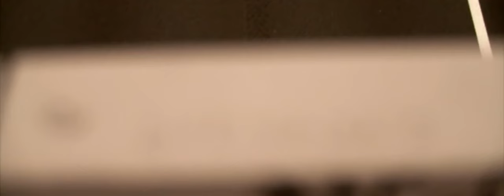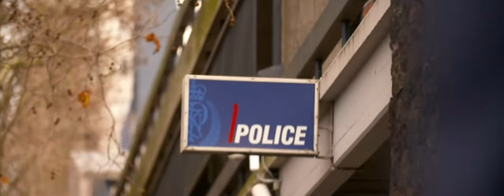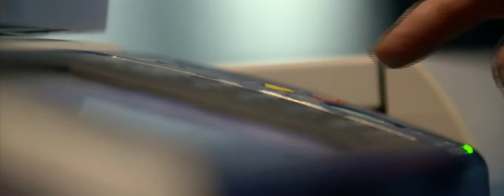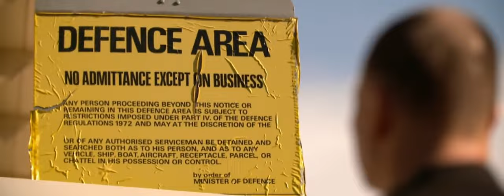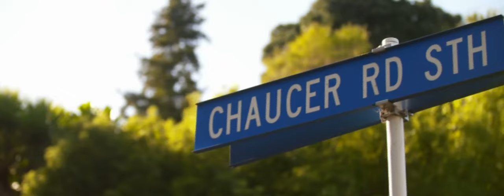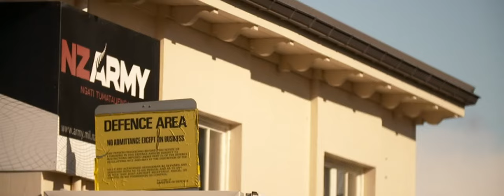The Real Life Negotiator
TVNZ Sunday documentary on how NZ's top negotiator struggled himself while helping others who were also in the depths of despair.